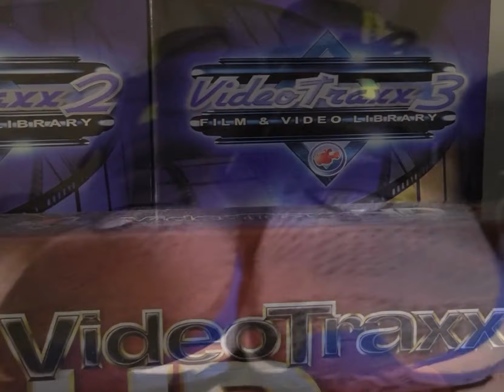Musicpiece Theatre Episode 29: Let's Make Music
Welcome to the 29th episode of Musicpiece Theatre. Tonight: Let's Make Music

Liner Notes: "Everywhere you look, music is everywhere. Just open your ears and hear the sound and get up on your feet and dance around."

"Let's Make Music is more of a soft rock song. Basically, it talks about the importance of making music"

"They're lots of ways to make music, whether you bang a drum or stomp your feet. Lots of things that makes music."

"From the music you're listen to, you get the soft rock vibe. I wanted the idea of people and Muppets making music together"

Footage Courtesy Of:
Baby Bumblebee
Baby Einstein
Bear In The Big Blue House
Blue's Clues
Blue's Room
Digital Juice
Fraggle Rock
Getty Images
Jack's Big Music Show
Juno Baby
Nanalan'
Oobi
Skip Blumberg
Sesame Street
& The Muppet Show

And special cameo appearances from Evelyn Glennie